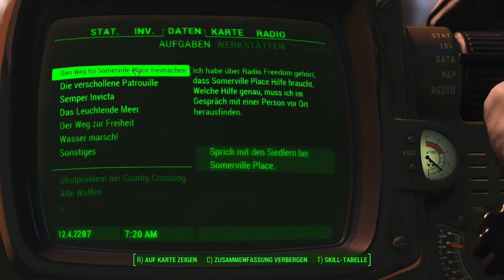Fallout 4 087 Das ist doch nicht normal Let's Play Deutsch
Halli, Hallo, Hallölle und Herzlich Willkommen zu Exxoz Zockt "Fallout 4".